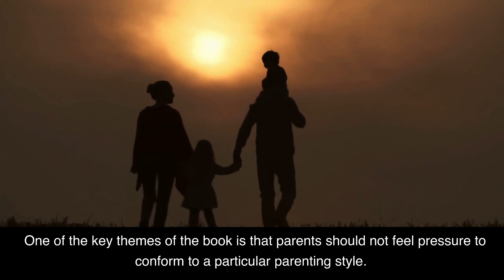Cribsheet by Emily Oster 2-Minute Book Summary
Free Amazon Audible for 1 Month - You can listen to this book and thousands of other titles. Free 30-day trial. Win-win!) Welcome to this 2 minute summary of the book Cribsheet: A Data-Driven Guide to Better, More Relaxed Parenting, from Birth to Preschool by Emily Oster! In this book, economist Emily Oster provides an evidence-based guide to making the best decisions for your child. Drawing on her own experience as a mom and her extensive research, she covers topics such as sleep, feeding, daycare and discipline. With this data-driven approach, you can make the best choices for your family, while still being able to enjoy the joys of parenting. Watch this video to learn more about this amazing book!